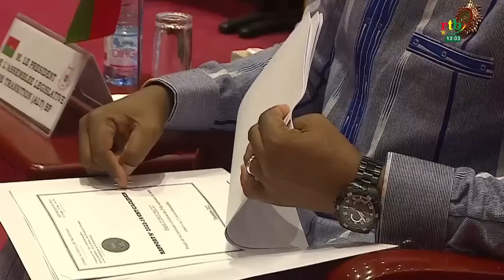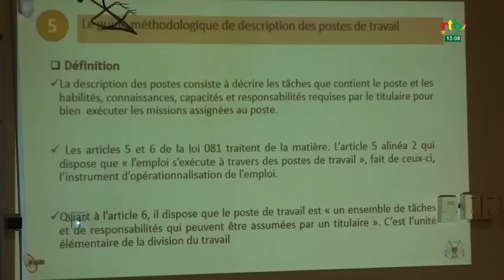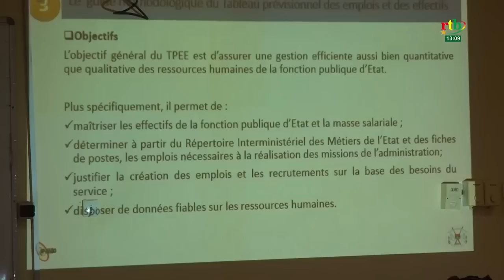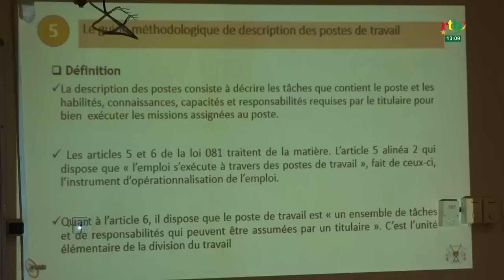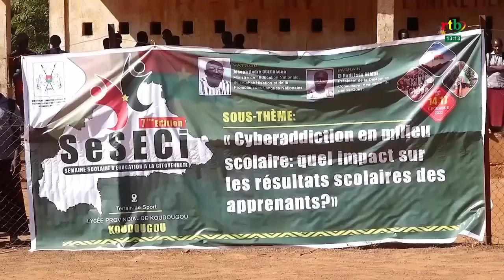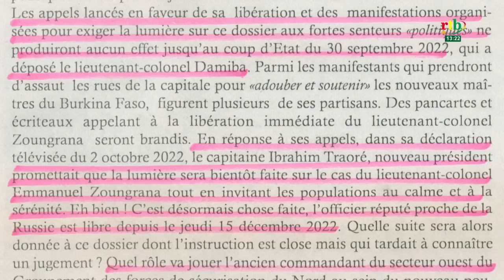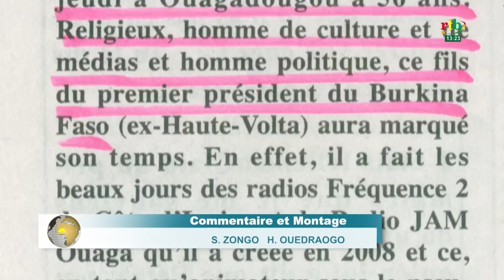JT de 13H du 17 décembre 2022